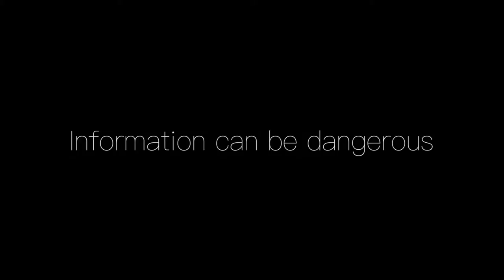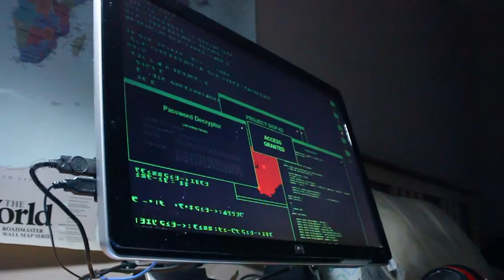Whiskey Tango Foxtrot Trailer Hoegar Video Project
This is a trailer of the book Whiskey Tango Foxtrot by David Shafer (this isn't the film with Tina Fey).